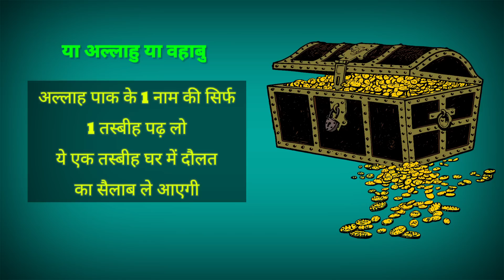ALLAH Ke Naam Ki Dolat Wali Tasbeeh || Paisa Hi Paisa Ayega Iss Amal Se